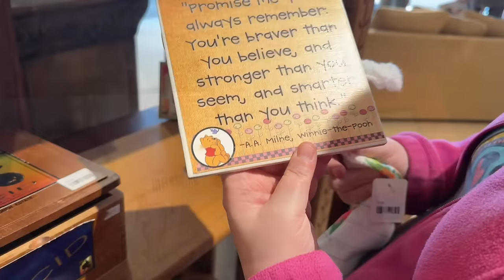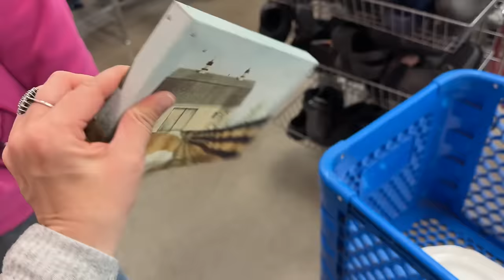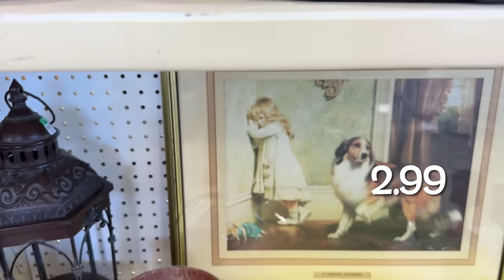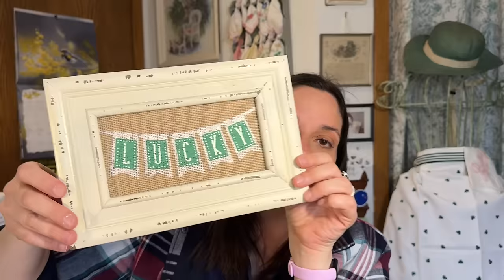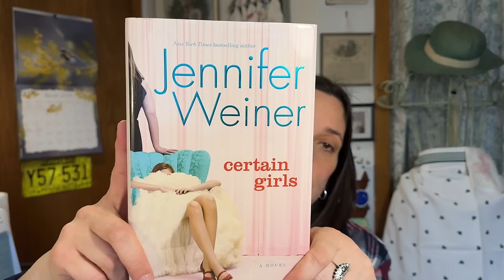AMAZING DAY THRIFT & GOODWILL SHOPPING PT 2! DECOR, RESALE! THRIFTING 2024 #12 + TOUR VINTAGE BOOTH!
In AMAZING DAY THRIFT & GOODWILL SHOPPING PT 2! DECOR, RESALE! THRIFTING 2024 #12 + TOUR VINTAGE BOOTH!, thrift with me for cottage-style decor for my home, vintage, and items to resell to support my thrifting habit!

My New cross stitch YouTube Flosstube Channel!

MY DIY CHANNEL!

My cross stitch Instagram! nicolenorthgarden_stitches